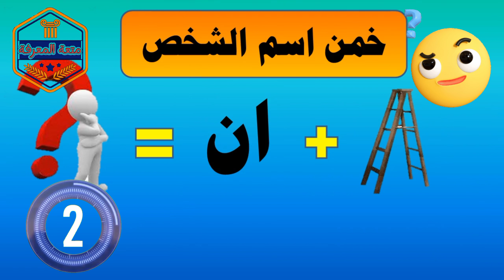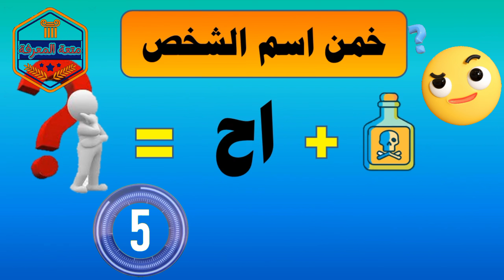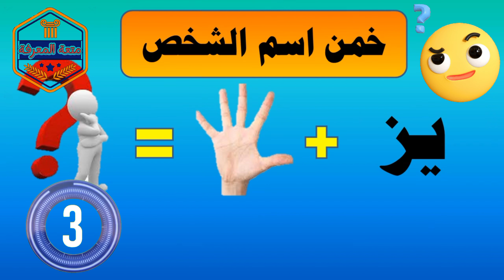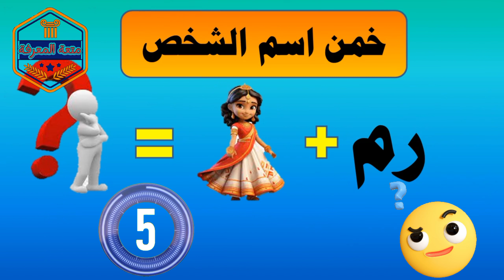"هل أنت ذكي بما يكفي لتخمين الأسماء من الصور و 😉 والحروف ☝️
بعنوان "خمن اسم الشخص ستشاهدون  تحدياً ممتعاً يجمع بين الصور والحروف والإيموجي لاختبار مهاراتك في التعرف على الأسماء حول العالم. استعد لرؤية صور مثيرة وحروف
فيديوهات من قناة متعة المعرفة
"استعد لتحدي ذكاءك وحلق بعقلك في عالم الألغاز الفكر في هذا الفيديو المثير، ستواجه تحديات ذهنية ممتعة ومثيرة تهدف إلى تنشيط قدراتك العقلية وتوسيع مداركك الذهنية. انضم إلينا واستعد للإبداع والتفكير العميق في سلسلة من الألغاز المليئة بالتحدي والإثارة، حيث ينتظرك الذكاء والتشويق في كل لحظةمشوقة، مع لمسة من المرح والتحدي
اختبر معرفتك : هل تستطيع تحديد الأسماء بناءً على الصور
"تحدي الأسماء: هل أنت على استعداد لهذا التحدي المثير
"اكتشف الأسماء: تحدي تخمين الأسماء  بطريقة مبتكرة
"اختبر مهاراتك : هل يمكنك التعرف على الأسماء من الايموجي
ألغاز_الدول#
تحدي_تخمين_الدول#
ألغاز_جغرافية#
تحدي_الذكاء#
اختبار_المعرفة#
تحديات_التفكير#
التعرف_على_الدول#
ألغاز_للأذكياء#
تعزيز_المهارات_العقلية#
تحدي_المعرفة_الجغرافية#
الغاز#
تحدي_جديد#